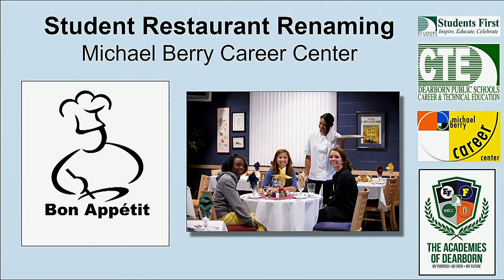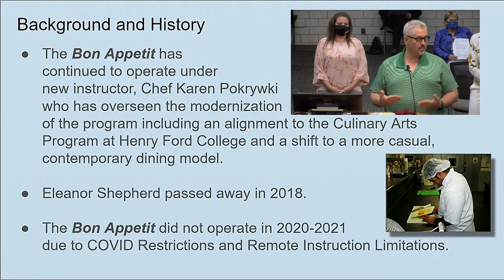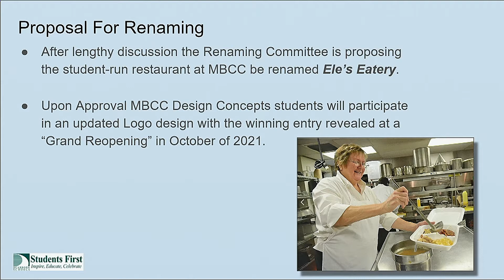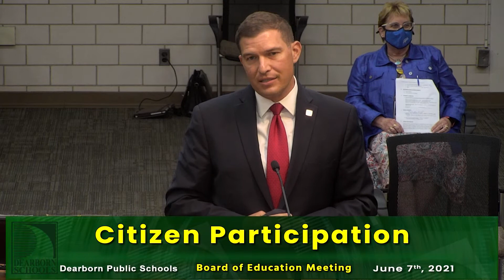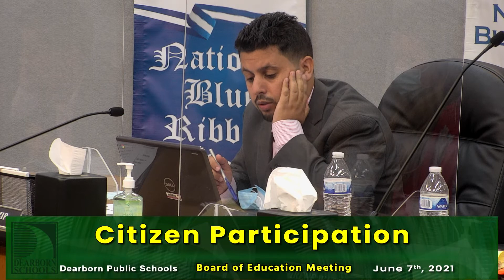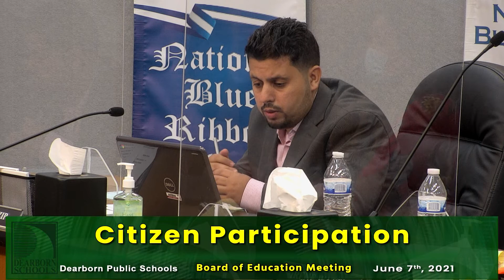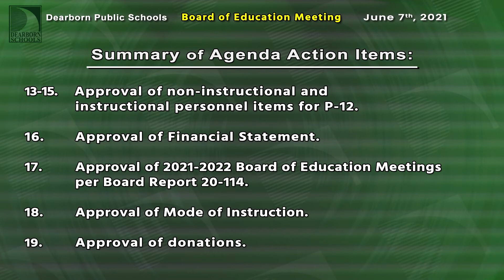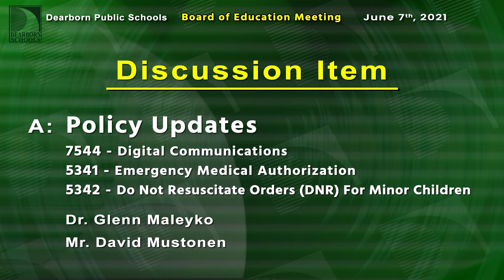June 7, 2021, P12 Board of Education Meeting. Part 3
Dearborn Public Schools. June 7, 2021, P-12 Board of Education Meeting.  Part 3. Special Report: B. Renaming Bon Appetit at MBCC.  Citizen Participation.  Action Items.  Discussion Item: A. Policy Updates (Policy 7544 - Digital Communications, 5341 - Emergency Medical Authorization and 5342 - Do Not Resuscitate Orders (DNR) For Minor Children.